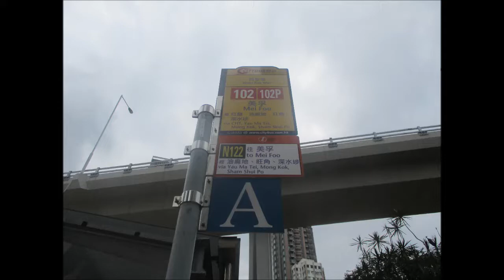KMB L AVBWU695 VC6618@102 紅磡海底隧道 － 鴉蘭街